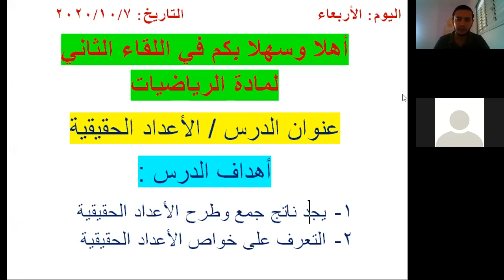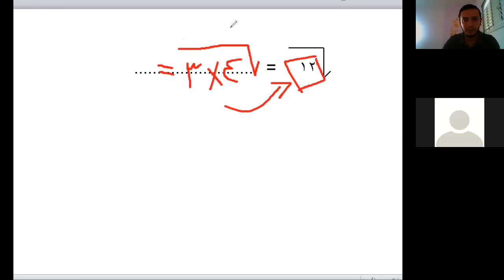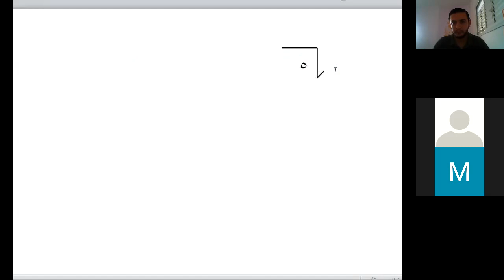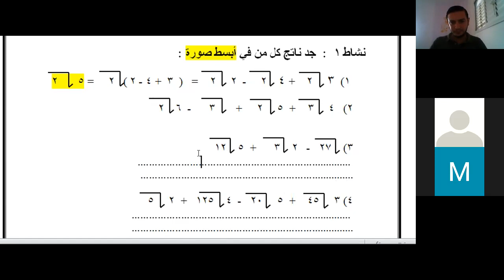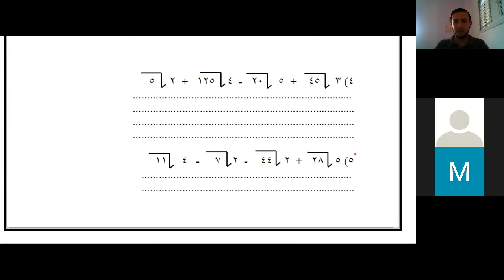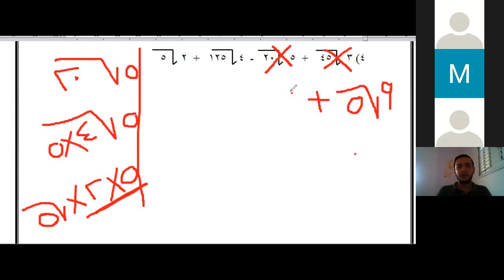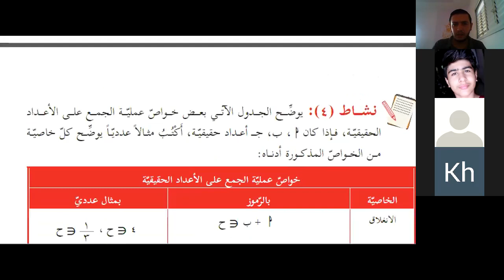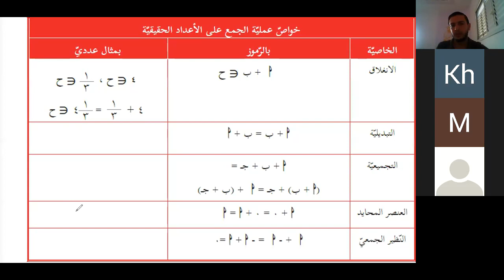الصف التاسع / مادة الرياضيات / عنوان الدرس الأعداد الحقيقية